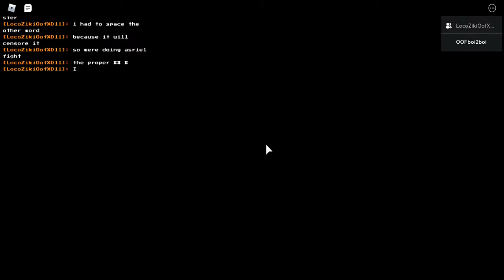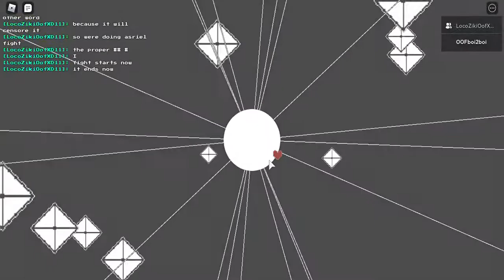my first video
What can I say except delete this